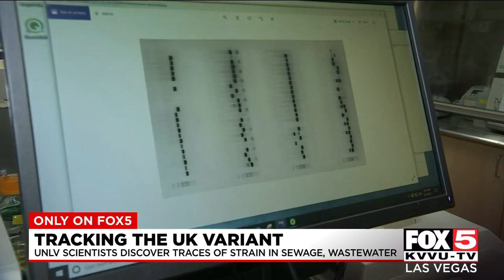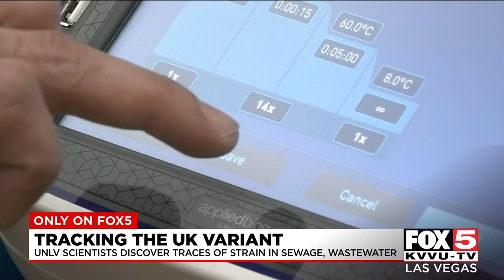U.K. coronavirus variant detected in Las Vegas Valley wastewater; findings suggest spread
Scientists at UNLV have detected traces of the more infectious U.K. COVID-19 variant in wastewater samples across the Las Vegas Valley.